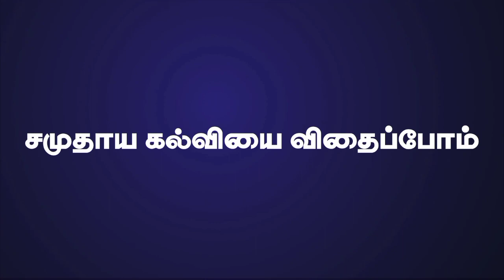RK Suresh ஆண்ட பரம்பரை டா! | Pa Ranjith மாட்டுக்கறி டா! | Controversy | Tamilar Unmaigal